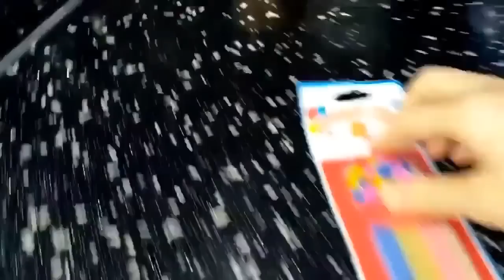جميع المسابح مع نايف ونواف